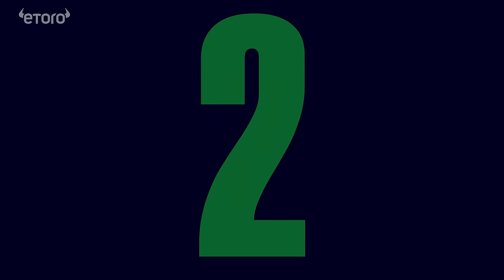eToro™-3 steps to making a trade.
Trade smarter on eToro with a wide variety of advanced tools: from TradingView charts to Economic Calendar. Start Trading.